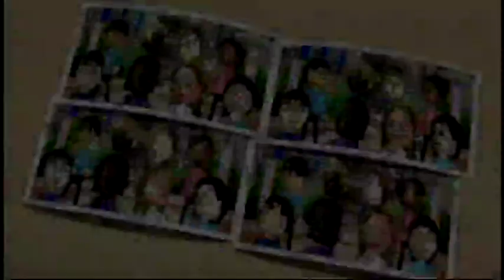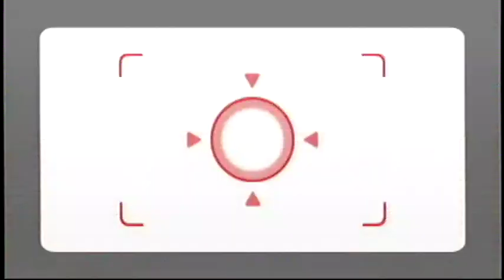Wii Party ビンゴ（bingo）OHD0351